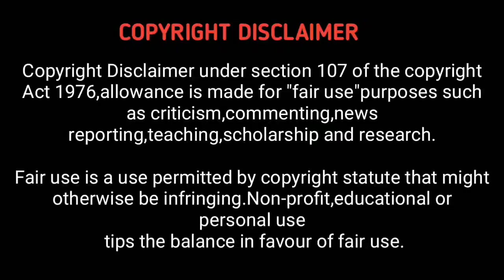Thalapathy68 Pada Poojai - Reaction | Thalapathy Vijay, Venkat Prabhu, Yuvan Shankar Raja, Ags